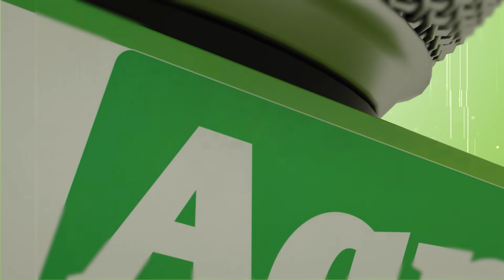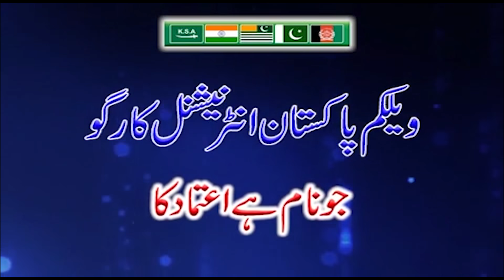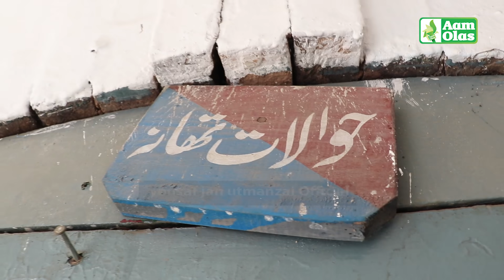Aam Olas: Ep # (300) | Shnay Ghanay Geer Chapera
Editor: Nasir Usman
Camera Man: Binyamin
Anchor / Producer: Yousaf Jan

__/OFFICIAL LINKS\_

Warning..!!!